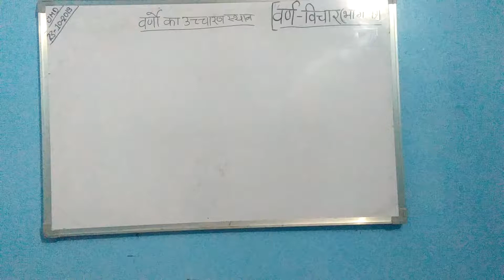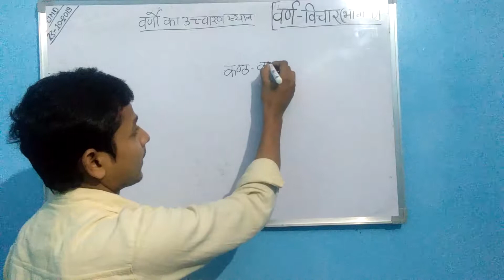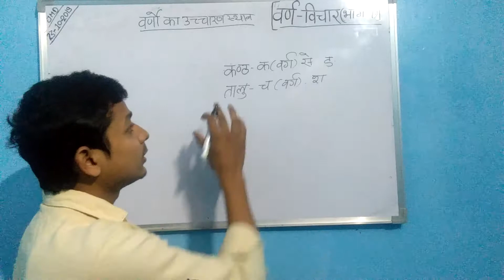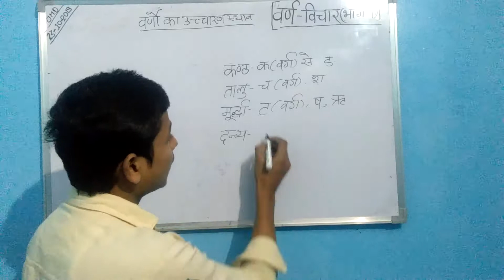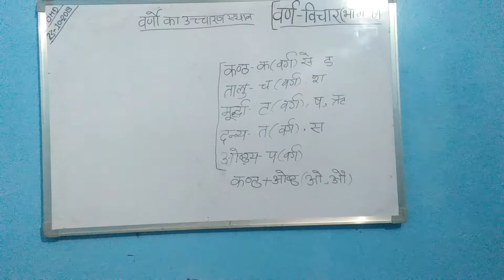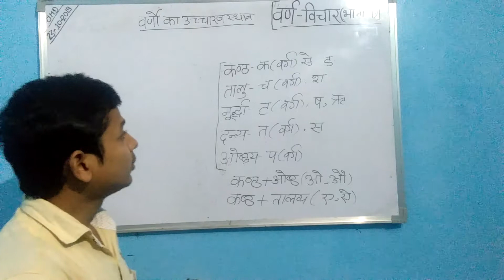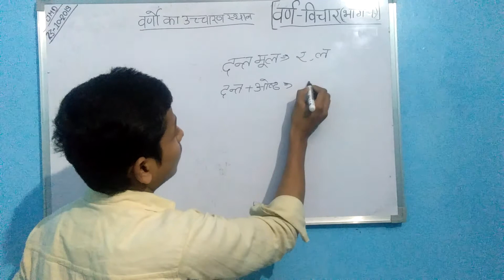Varno ka uchharan sthan(Uptet and ctet)